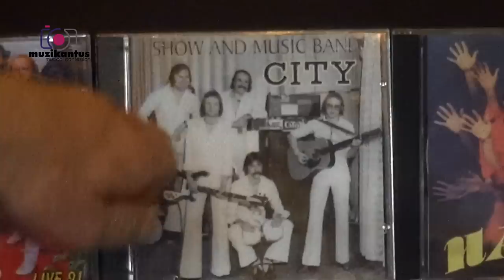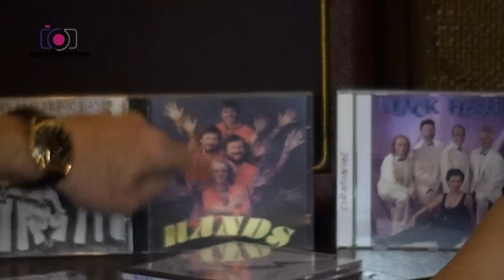Muzikantus 4. díl (Franz ŽENÍŠEK)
Legendární Frankie zavítal při tour 2018 do rodného Tábora ke zpovědi.